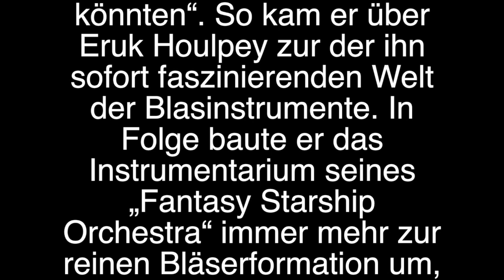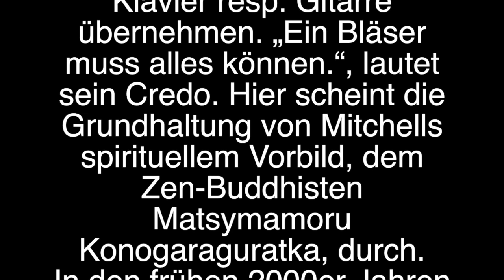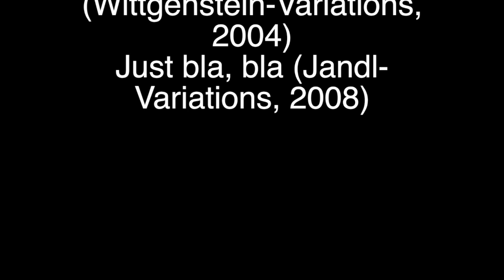Lester Mitchell's Fantasy Starship Orchestra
Was für eine Wucht! Lester Mitchell vereint die Klarheit der Trompete mit der Emotionalität des Saxophons – vor allem, wenn er beides gleichzeitig spielt! Der Chicagoer ist eine Ausnahmeerscheinung der Jazzwelt, der Punkeinflüsse aufnimmt und sein inzwischen legendäres „Fantasy Starship Orchestra“ über den Weg des Atems meditieren lässt. Und der Spagat zwischen Johnny Rotten und Zen gelingt! Projektorientiert stürzen sich die (ausnahmelos!) Blasinstrumentalisten auf Geistesgrößen wie Ludwig Wittgenstein oder Ernst Jandl, um letztlich doch wieder die Musik zu feiern. Wen sie in Moers im Fokus haben, wollten sie übrigens nicht verraten! Augenzwinkernd meinte Mitchell, dass Carlo-Groucho Marx (Arpa) kein ganz chancenloser Kandidat sei ...